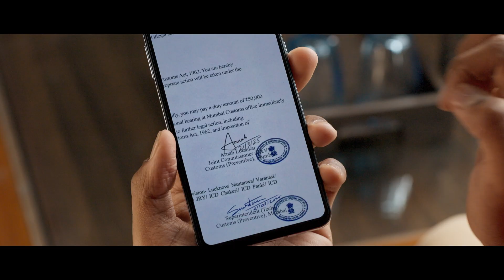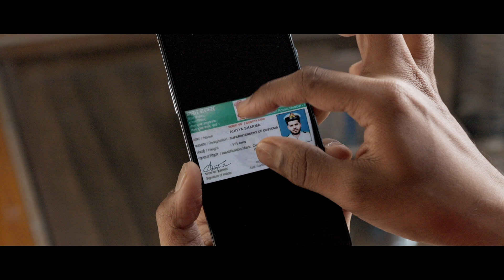Trust, but verify - xorkeesign Spot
Images can be faked. Voices can be cloned. Even videos aren’t safe from deepfakes.

So how do you really know who you’re talking to?

Introducing xorkeesign Spot, a mobile app that enables identity verification based on cryptographic proof that even an AI can’t fake.

Whether it’s a voice call, video call, or face-to-face meeting, you can now ask the other person to prove who they are in real time with digital signatures.

 • Verified identity on demand — Anytime, anywhere
 • AI-proof verification — Unlike easily fakeable ID cards, selfies, or voice samples
 • Perfect for situations requiring high-trust — Legal, healthcare, finance & beyond